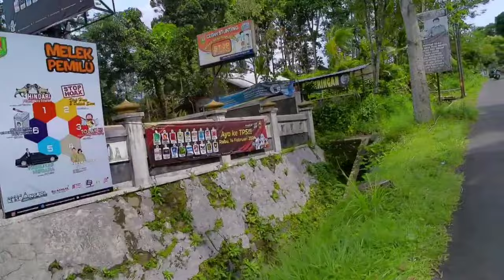LAGI ENAK ENAK RIDING SANTAI AUTO KAGET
Assalamualaikum

menikmati riding santai auto kaget